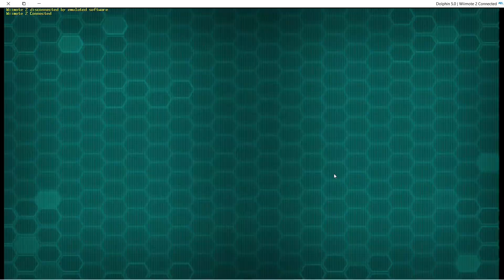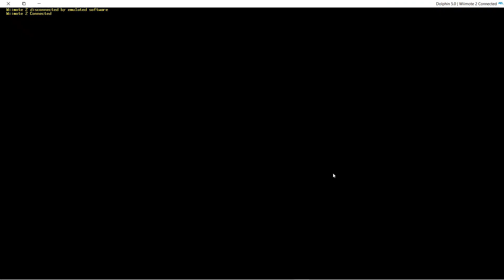Transformers Prime The Game Wii U Multiplayer (Brawl Tournament) Part 189